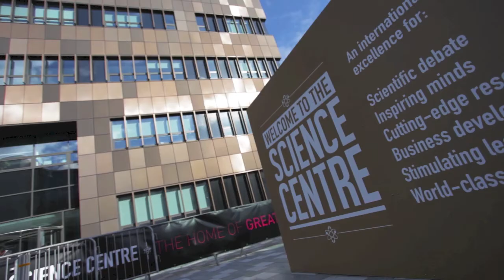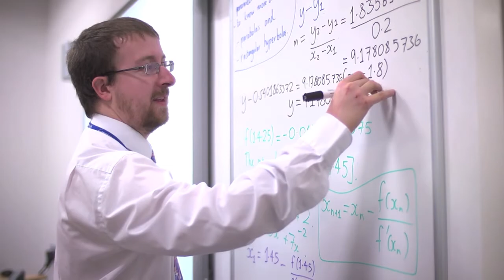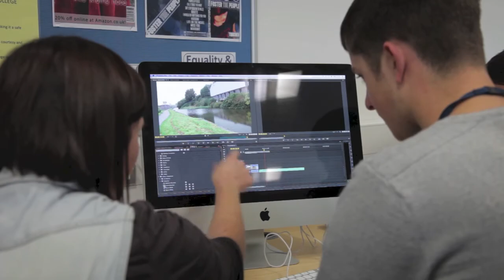City of Stoke on Trent Sixth Form College Video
An insight into life at the City of Stoke on Trent Sixth Form College.